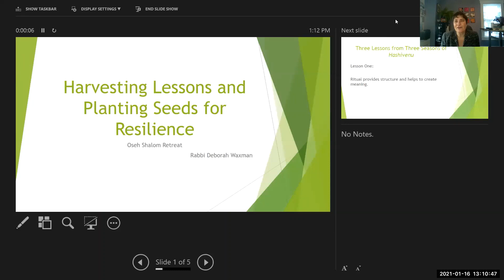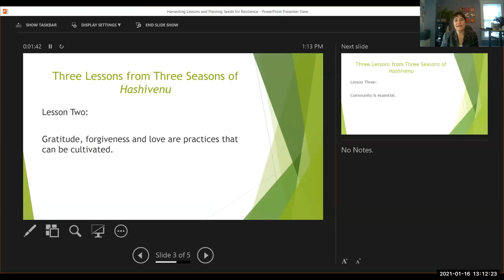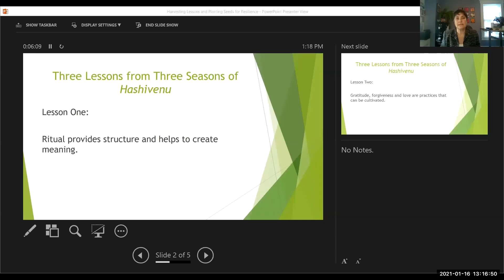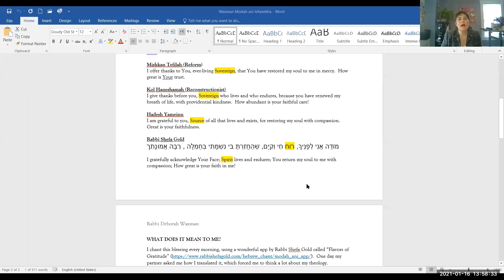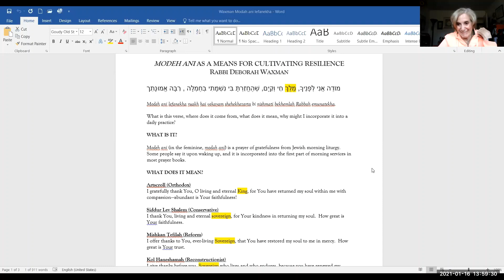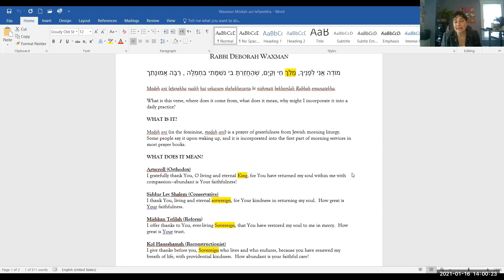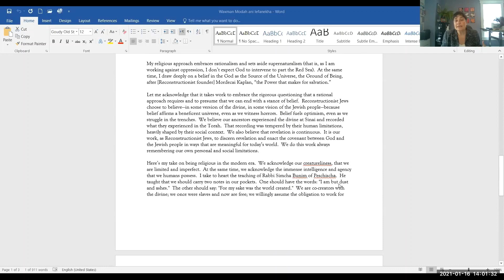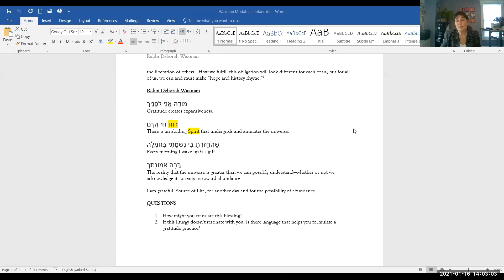Waxman d'rash presentation Read the actual d'rash at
Read Rabbi Deborah Waxman, Ph.D.
Remarks on Resilience to Oseh Shalom at their Congregational Retreat